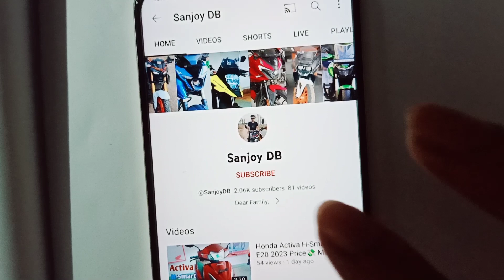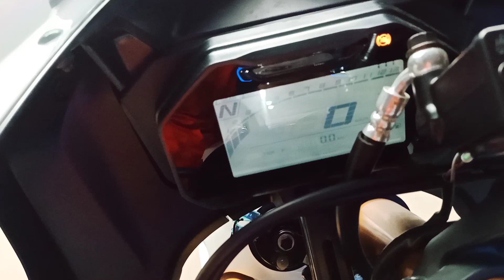2023 Beast🔥 Completely New Variant Price💸, Features💯 & Review🌀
So dosto, in this video we are going to discuss Yamaha's new beast R15 V4.O and its new updates. Yamaha has launched V4 in a completely new color called Intensity White. There are some minor changes also.

 ‌ ‌ ‌ To know more about this bike, check the full video out.

Topics Covered:

Yamaha R15 V4.O Design
Yamaha R15 V4.O Colors
Yamaha R15 V4.O Mileage
Yamaha R15 V4.O Price
Yamaha R15 V4.O Loan
Yamaha R15 V4.O Top Speed
Yamaha R15 V4.O Headlamp
Yamaha R15 V4.O Suspensions
Yamaha R15 V4.O Tyres and Brakes
Yamaha R15 V4.O Taillamps
Yamaha R15 V4.O Engine
Yamaha R15 V4.O Power and Torque
Yamaha R15 V4.O Overall Review